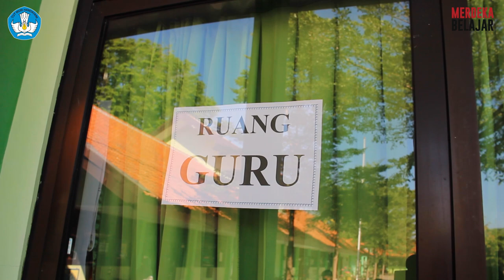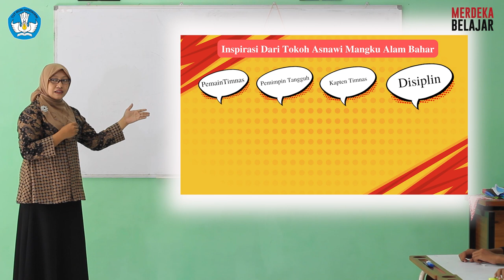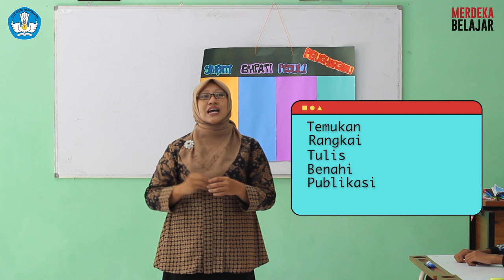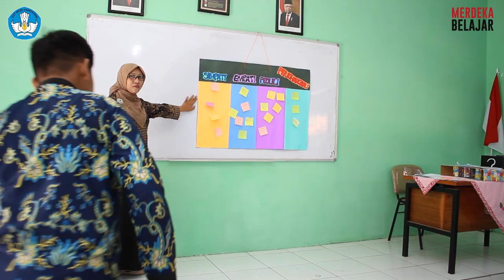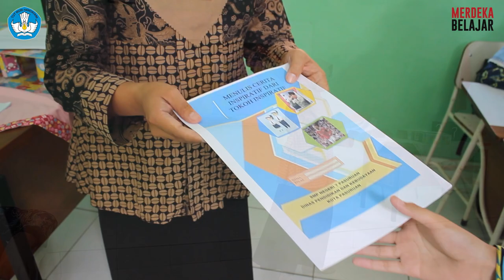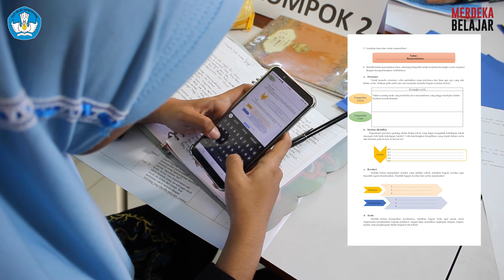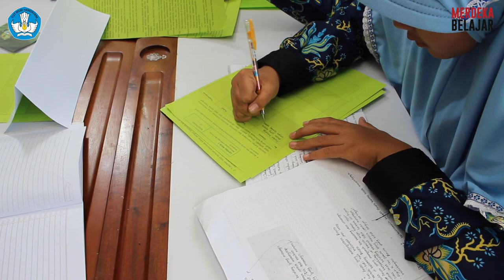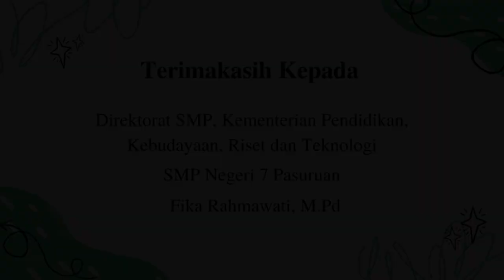Teralis Besi Lejitkan Kemampuan Siswa Menulis Cerita Inspiratif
Teralis besi? Wah, mungkin di benak kalian kata itu menyeramkan ya?

Tenang.. tenang.. Teralis besi di sini adalah akronim dari Temukan, Rangkai, Tulis, Benahi, dan Publikasi. Model pembelajaran ini digunakan untuk menguatkan kompetensi literasi siswa dalam menulis cerita inspiratif. Dalam pembelajaran ini juga digunakan beberapa media untuk meningkatkan kreativitas peserta didik.

Semoga praktik baik ini dapat menginspirasi guru-guru dalam mengembangkan praktik baik untuk meningkatkan kompetensi literasi peserta didik.